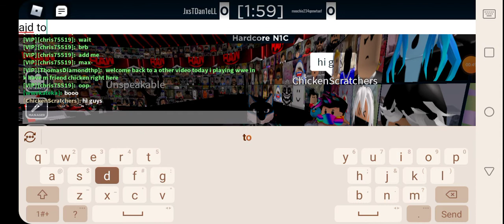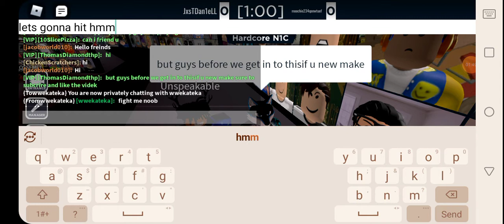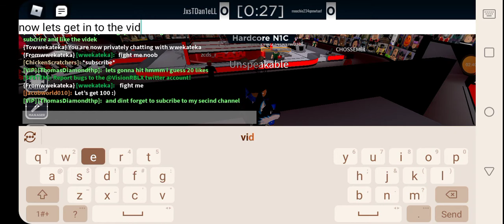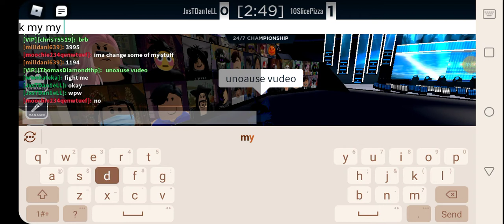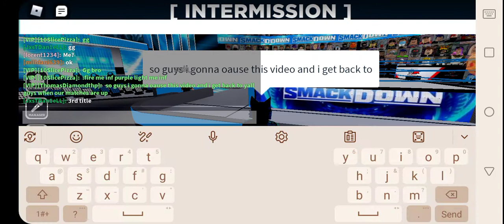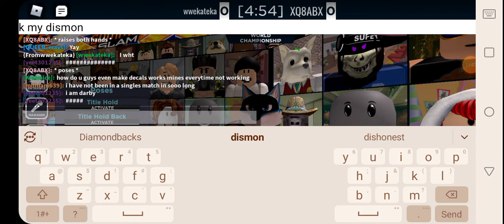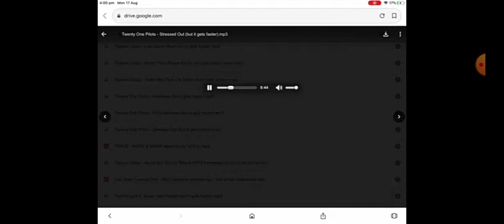Playing Roblox wwe 2k21 with my best friend chicken comment if I prank my friend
Thomas diamond in chicken scratch plays Roblox WWE 2K 21 it went fine and then it went crazy it was epic let's 20 likes comment if I prank my friends on Roblox